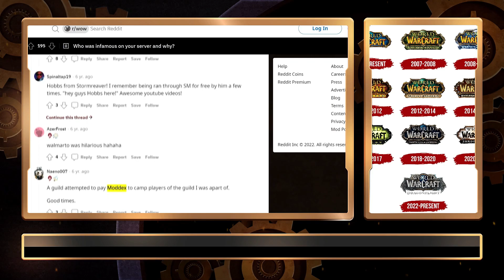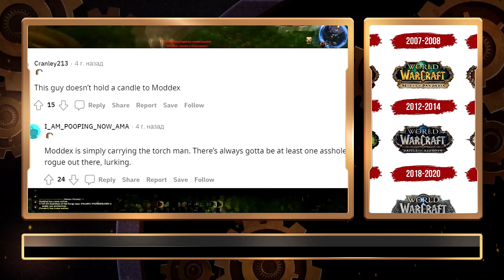🛡️WoW - Legendák!1.Rész.🛡️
Sziasztok!

Mai napon debütál az új sorozat, mely a "PLS GOLD!"-ra kereszteltem.
Jelen videó sorozatban sok játékosról fogtok hallani, akik rendkivüli tetteket vittek véghez a játékban.

Köszönöm!